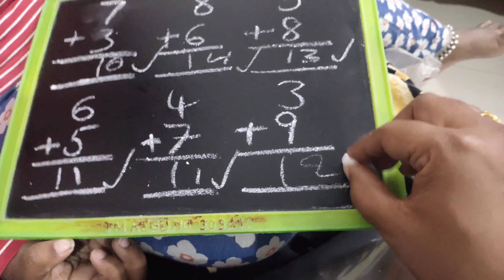Maths additions by hetika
Kids maths class